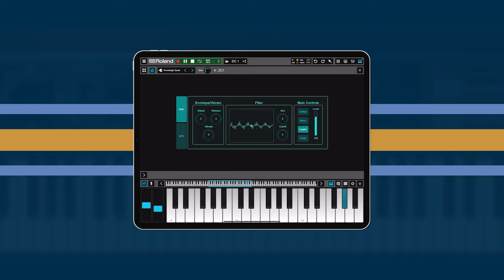DIGITAL SYNTHS for ZC1!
🔊 OUT NOW! Synth Classics Digital 🔊
- New Presets for Roland Zenbeats!

These nostalgic presets for ZC1 are the sound of what made the '80s and '90s so iconic - beautifully rich, timeless feeling, and very inspirational. Perfect for anyone looking for Roland D-50, JD-800, and JP-8000 sounds on mobile devices.⁠